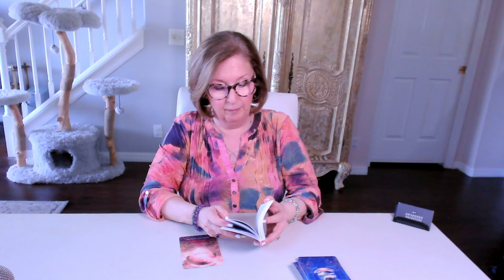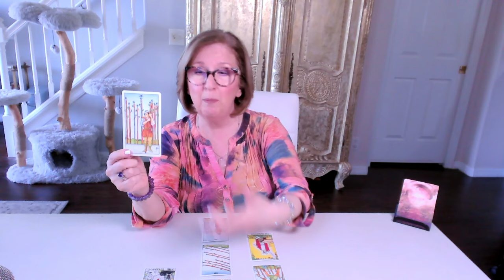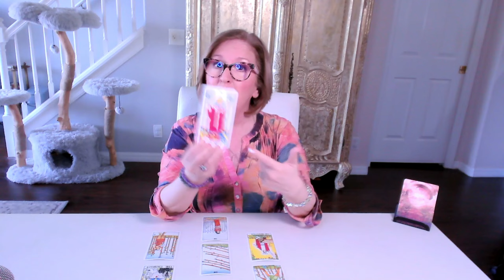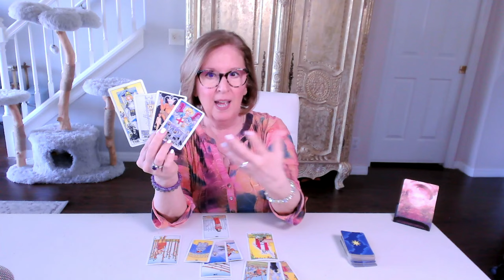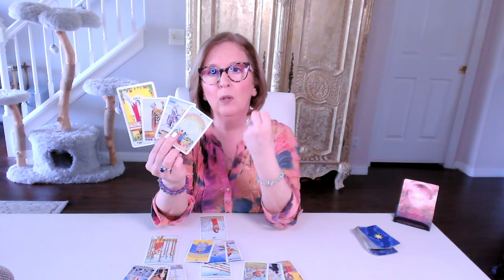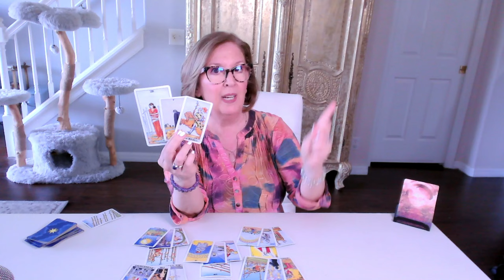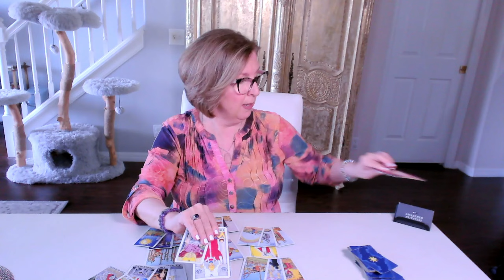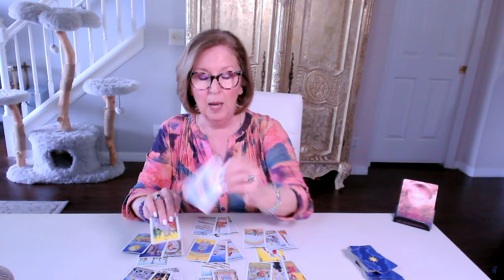AQUARIUS Lion's Gate Love Tarot: You're manifesting them on a Higher Heart level.